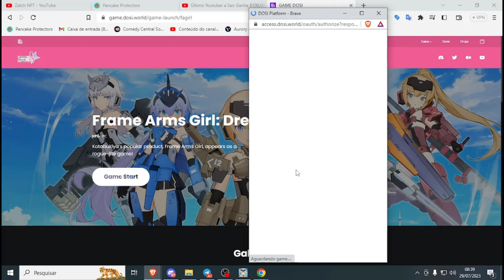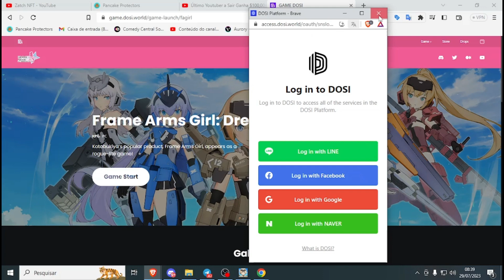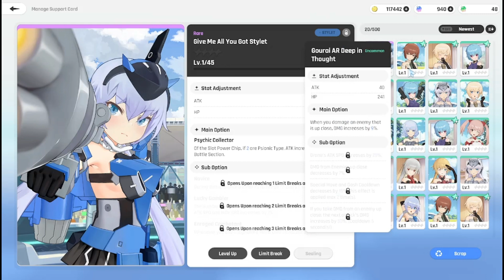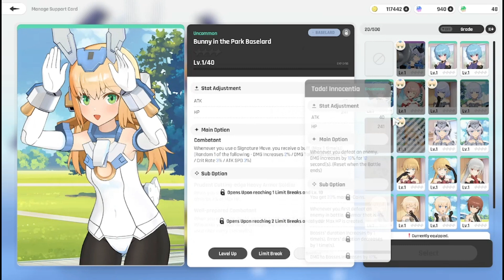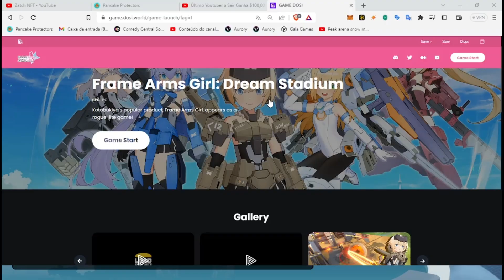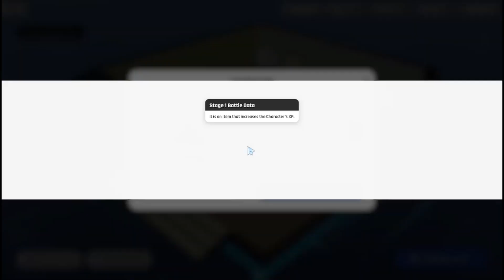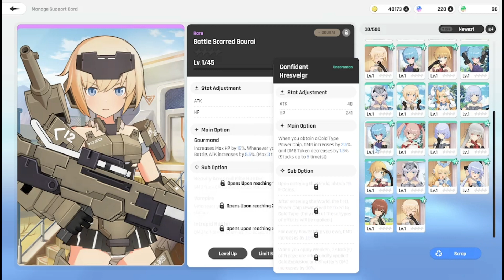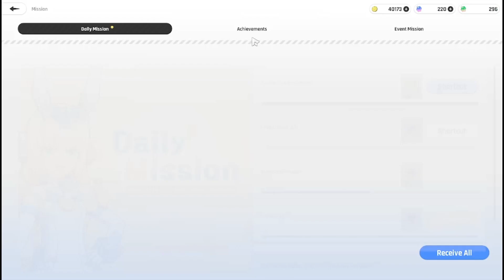Frame Arms Girl , novo jogo NFT que da pra fazer dinheiro totalmente free!